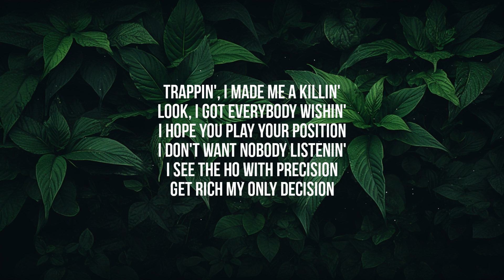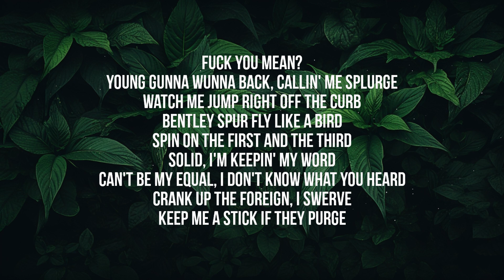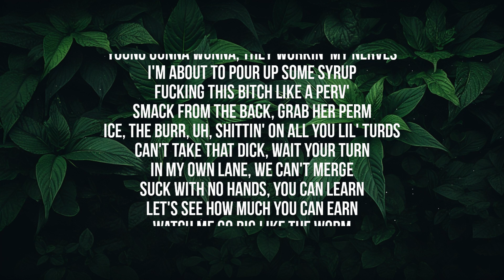[1 Hour Version] Gunna - fukumean (Lyrics) | Sahil Mreation